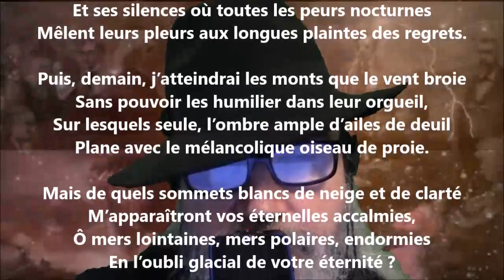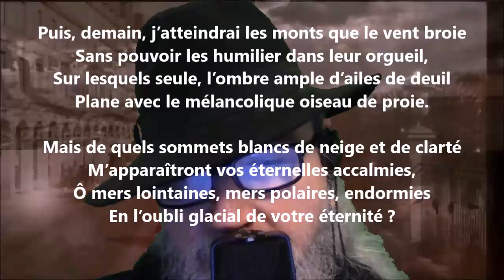Vers l’oubli - Rodolphe Darzens lu par Yvon Jean